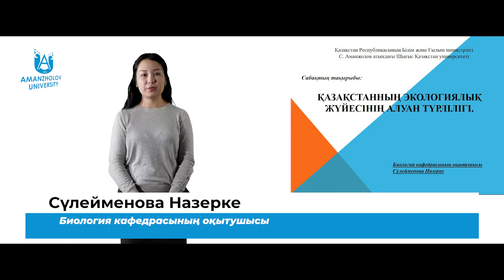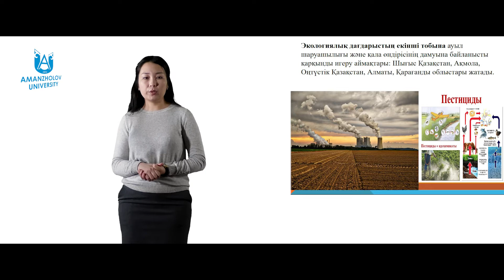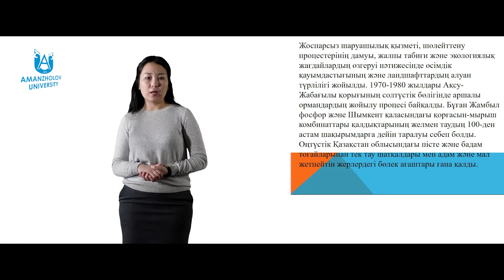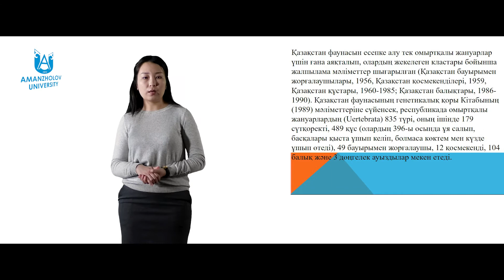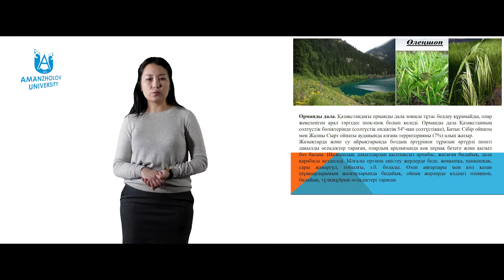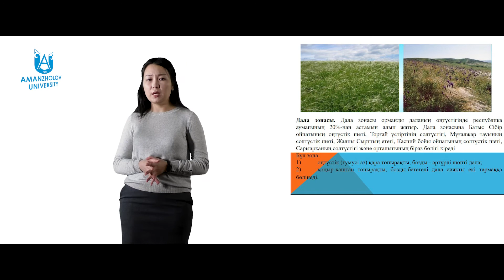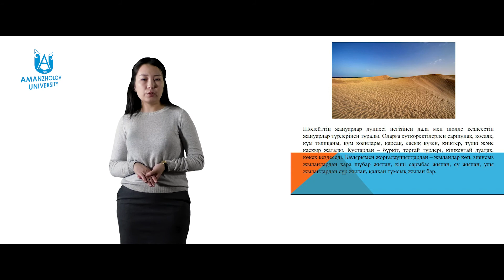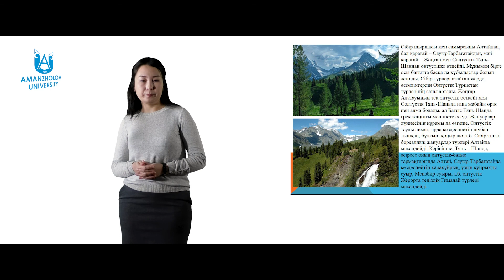Сулейменова Н.М. Қазақстанның экологиялық жүйесінің алуан түрлілігі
Сәрсен Аманжолова атындағы Шығыс Қазақстан университеті, Биология кафедрасының оқытушысы, магистр